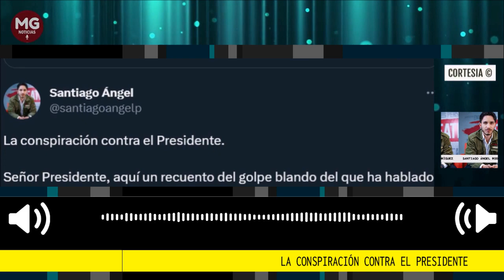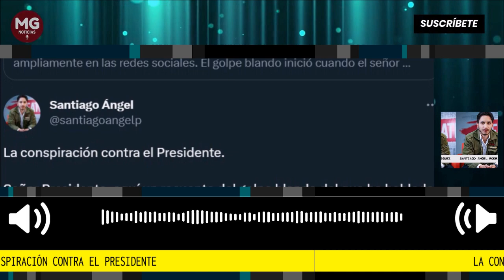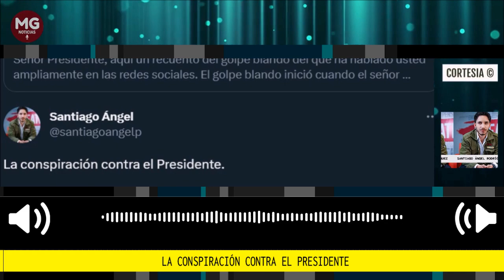LA CONSPIRACIÓN CONTRA EL PRESIDENTE 🎯 Columna Santiago Ángel Rodríguez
El golpe blando inició cuando el señor expresidente del Senado, Roy Barreras, desconoció los trámites debidos del Congreso para consolidar listas paritarias acatando decisiones de tribunales y escoger legítima y legalmente al contralor Carlos Hernán Rodríguez. También se dio el golpe blando cuando el mismo doctor Barreras eligió participar en dos fuerzas políticas y pasar de una a otra para elegirse senador.